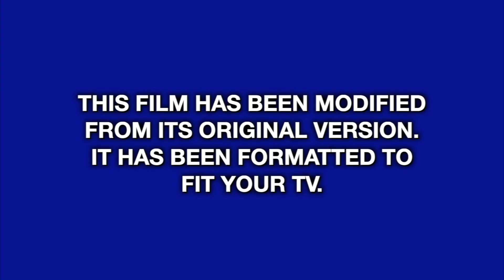ATL Smook - Kermit (Dir.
ATL Smook - Kermit (Official Video)

Directed by Filmswave Bray
Produced by Deceased + Rigi